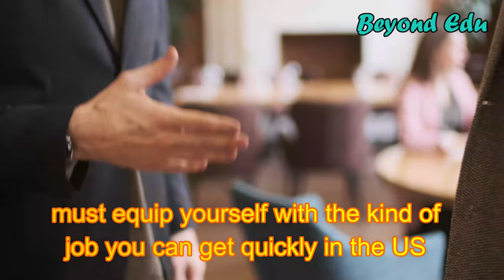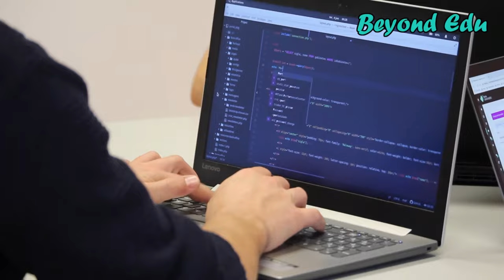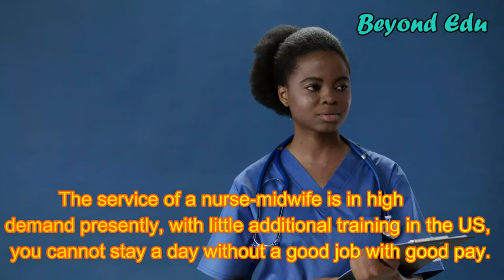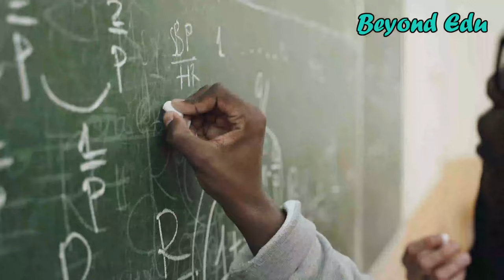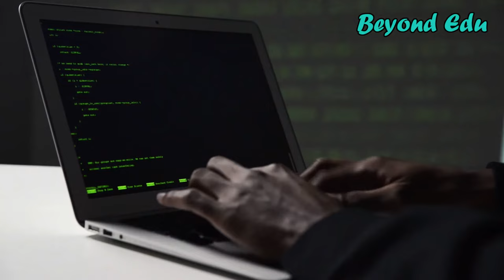Best Jobs for Immigrants in USA || Best Jobs for Foreigners in USA - Beyond Edu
Hello friends,
This video is about Best Jobs for Immigrants in USA, Best Jobs for Foreigners in USA - Beyond Edu.

This video includes top 10 jobs with good pay in USA for a foreigner. If you are looking for a good job where you will get a good salary as a foreigner in USA, this video is specially for you! Watch till the end to get to know what are the best jobs!!!

#{main key word} #{key word 02}

Credits,

                           ***This video is created by Beyond Edu team.***

Beyond Edu

Every educational facts and details with very informative videos. Our purpose is to make you rich with the knowledge and full fill all of your eduacational and job related requirements by giving very attrctive and informative videos to you. Not only for the college and university students, but also for graduates, under graduates and job seekers, we have the precious ideas to give. Some of them are,

study tips
study music
study vlog
study guide
study guided meditation
colleges and universities
best universities
best colleges
courses in college
courses online
best degrees
study motivation
career paths
best paid jobs
jobs after high school
jobs after college
jobs after graduation
important facts

All the study needs and after study needs in one place. 'Beyond Edu' - Something more than knowledge.